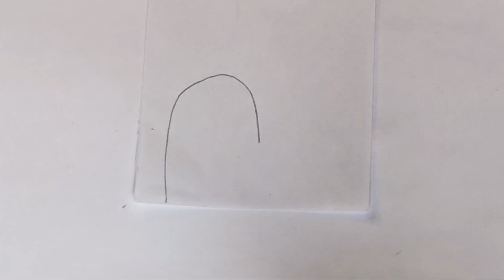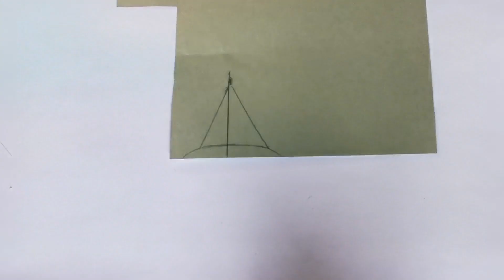8 DIY Cute BT21 Corner Bookmarks コーナーブックマーク 角书签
Hi all! This week, I made some BT21 corner bookmarks. I chanced upon some cute BT21 stationery when I was out window shopping and thought I should make some BT21 corner bookmarks, so here I am, with a video of corner bookmarks on BT21. I hope you like them! I can't decide which is my favorite as all of them are so cute. Do you have a favorite character? Let me know!

I've included the time stamps below, in case you like to jump straight to the character that you like to make.

Folding a corner bookmark: 0:12
Shooky corner bookmark: 1:57
Tata corner bookmark: 2:42
Chimmy corner bookmark: 3:30
Cooky corner bookmark: 5:25
Mang corner bookmark: 6:31
Koya corner bookmark: 7:08
RJ corner bookmark: 8:26
Van corner bookmark: 9:32